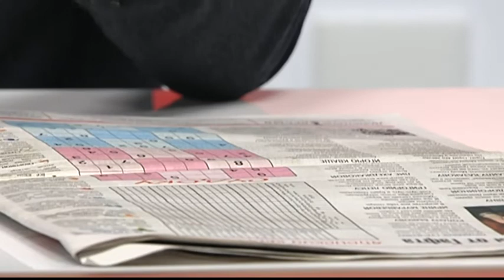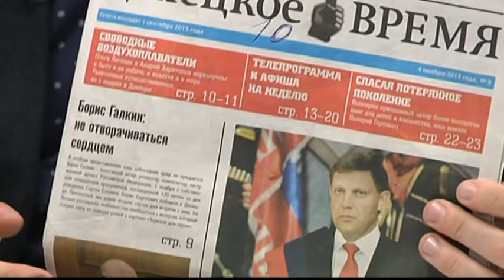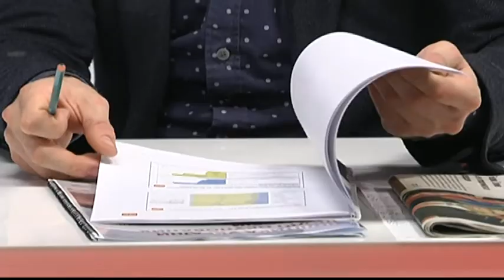Алексей Мацука. Что будет с Донбассом если сорвется минский процесс?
Алексей Мацука, журналист

Мы рядом!